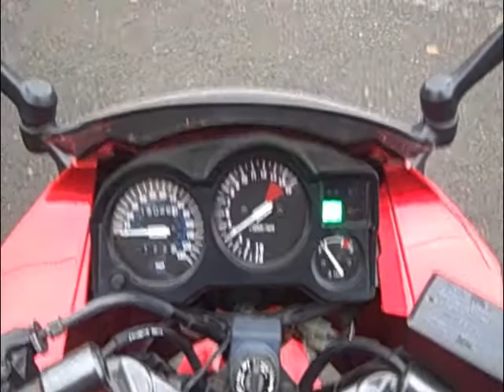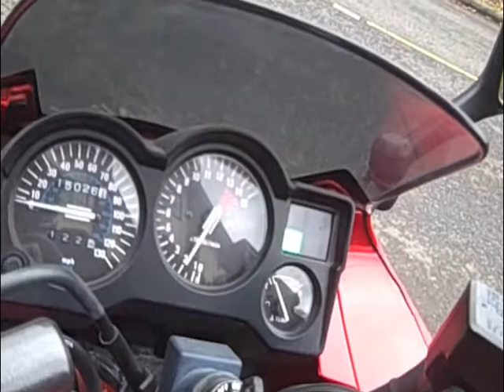Crash Review, Ninja Man, and Tips (Vlog #11) PART1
Bike VLog #11* *PART1*

+Crash Review

Its good to look back on what you did wrong, and not do it again. In this case, crashing your bike. Part two you actually see the spacing of what happened on the road. As in the MSF course, think of the CRASH CHAIN, THEY DESIGNED THE THEORY FOR A REASON. The more links of danger you have to you and your motorcycle (ie: glare, mechanical issues, road conditions, darkness, experience, etc.), the more likely you are to have an accident. In this case-

-Non-visible ice patch
-Too sharp of a turn/leaned excessively
-Tires not warmed up enough

-Rin